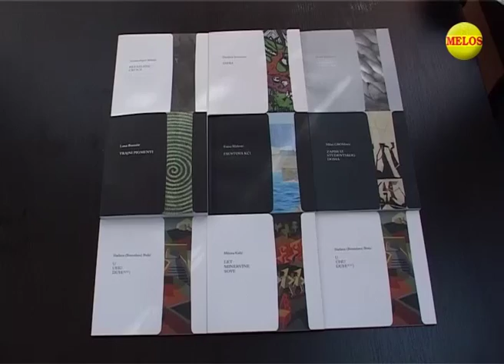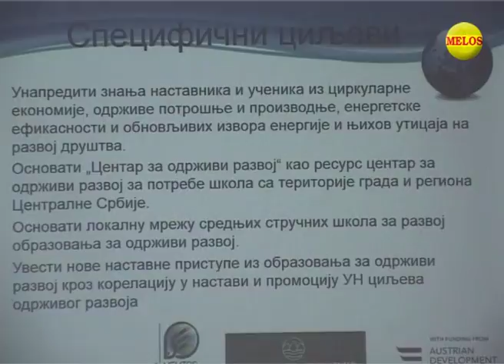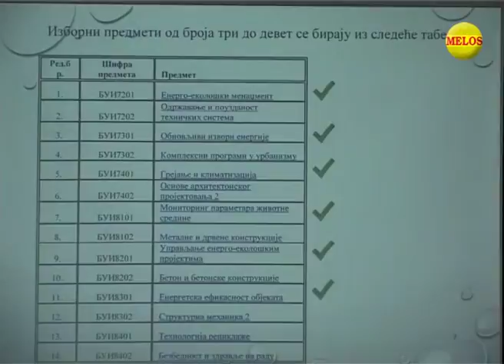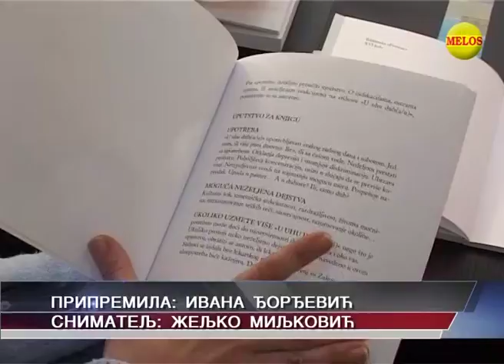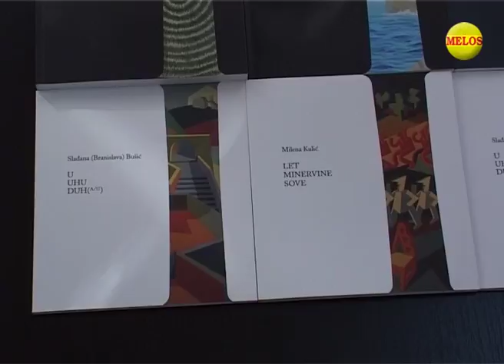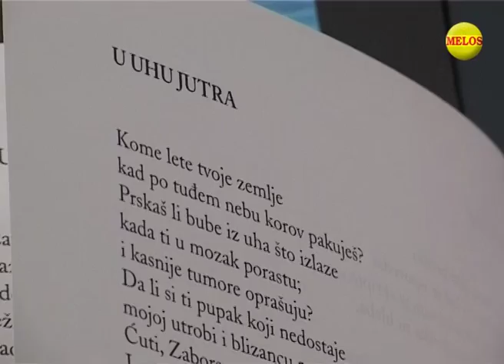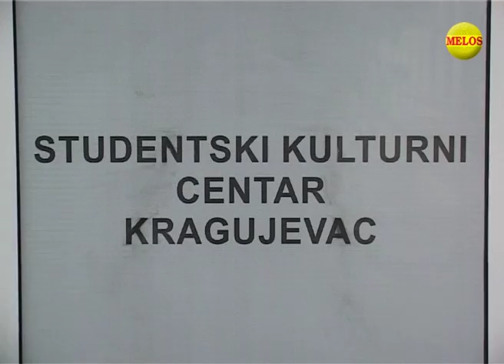KRAGUJEVACKI DNEVNIK 22 01 2018